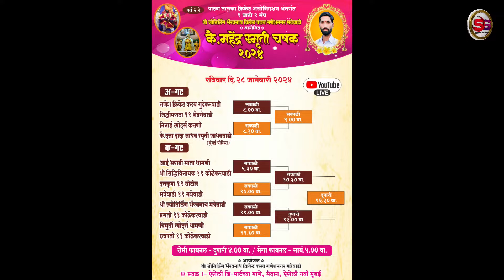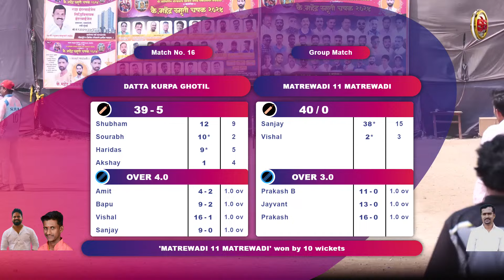Matrewadi XI Matrewadi VS Datta Krupa Ghotil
🛑🏆|| कै.महेंद्र स्मुर्ती चषक - २०२४ ||🏆🛑 FINAL DAY ||